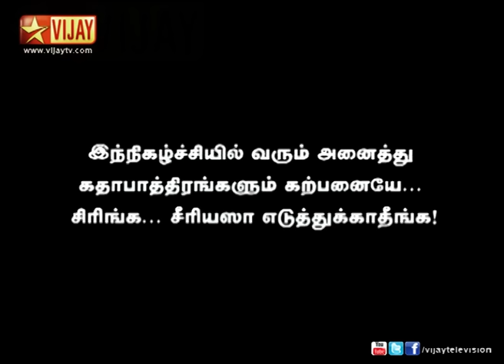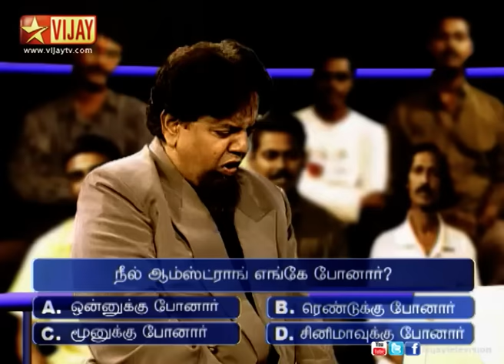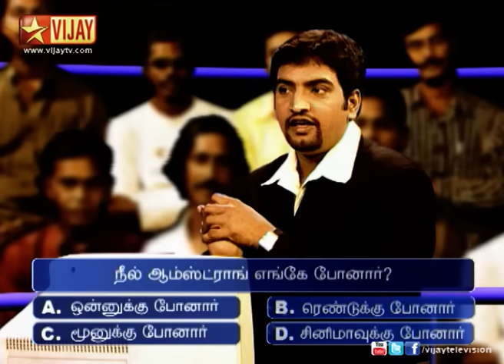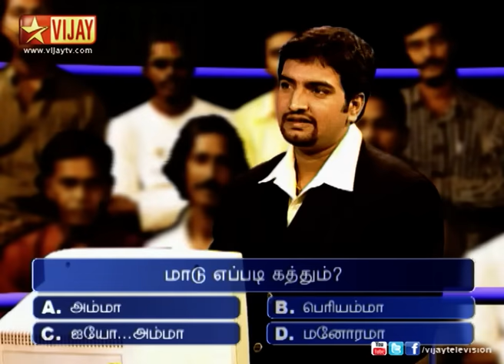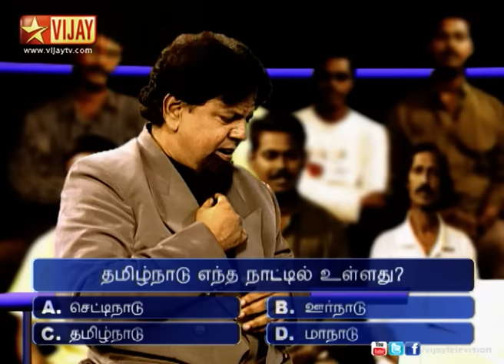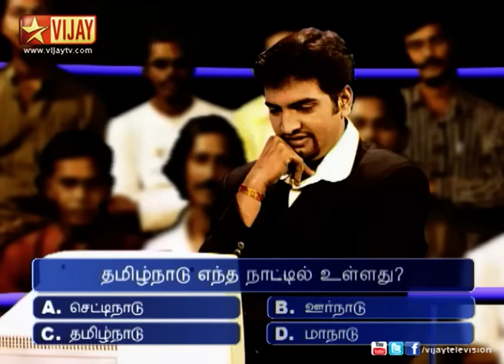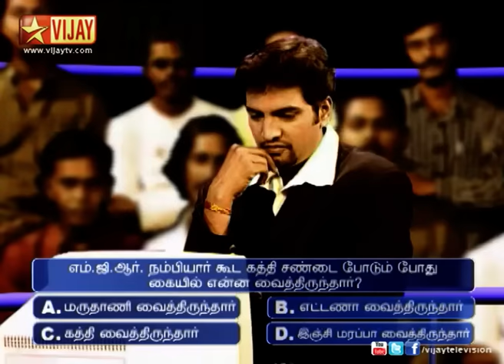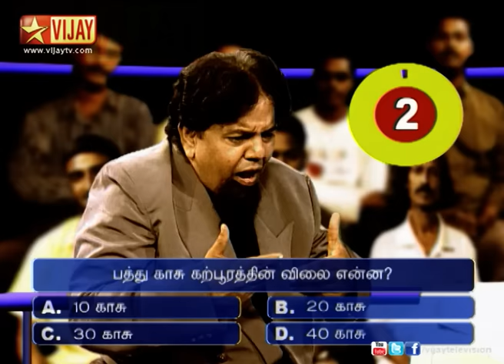Lollu Sabha | லொள்ளு சபா 11/09/05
Phone Pannunaka Umapathy! | A rib tickling satire of the game show, Crorepathi featuring your favorite Lollu Stars